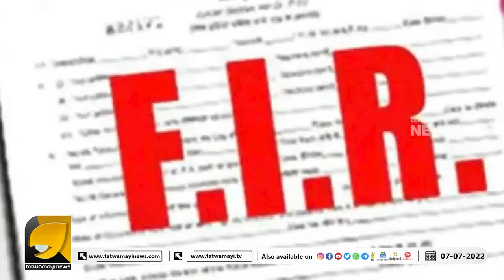ഇന്ത്യയിൽ നിന്നും സഹസ്ര കോടികൾ ഊറ്റാൻ ചൈനയുടെ ശ്രമം, വളഞ്ഞിട്ട് പിടിച്ച് ED | RP THOUGHTS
ചൈന കമ്പനിയെ വട്ടം പൂട്ടി ED ചൈന ഇന്ത്യയിൽ നടത്തുന്നത് സാമ്പത്തിക യുദ്ധം | RP THOUGHTS